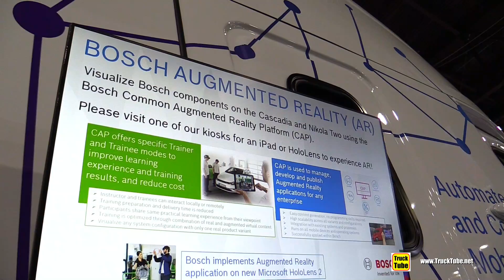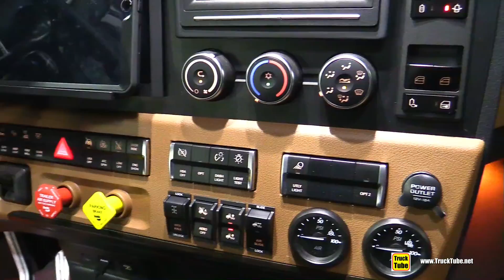2019 Freightliner Cascadia Bosch Demo Truck - Exterior Interior Walkaround